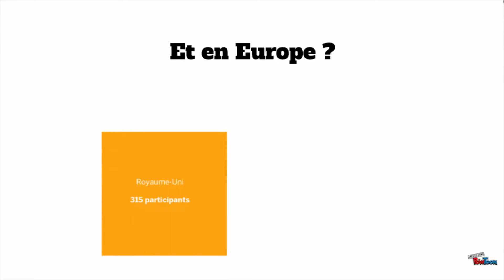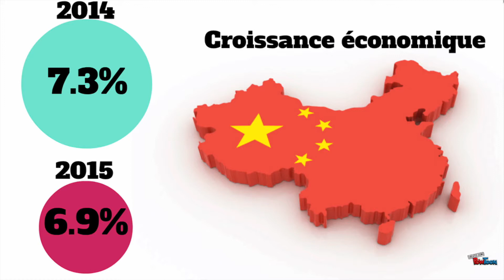La Pièce Manquante Le forum de Davos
Combien de sujets d’actualité apparaissent en toile de fond régulièrement sans n’être jamais vulgarisés voire même expliqués ? C’est le contrat que Buzzles vous propose : mieux comprendre un sujet d’apparence compliqué, chaque mois, avec une vidéo courte et accessible à tous.

Notre choix du mois, c’est le Forum de Davos. Savez-vous que l’édition 2016 s’est déroulée du 20 au 23 janvier ? Savez-vous en quoi consiste ce forum ? Ce qu’il s’y passe ? Qui y fait quoi ? Quels sont les enjeux de cette manifestation ? Buzzles vous propose de comprendre en moins de 3 minutes.